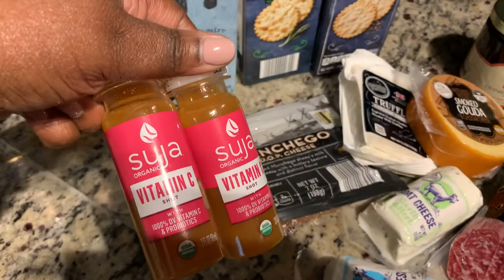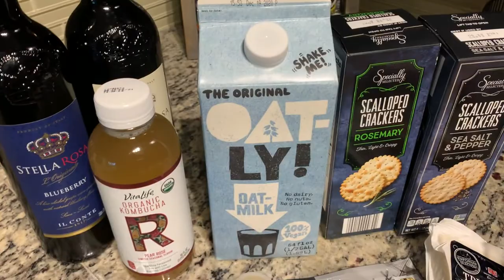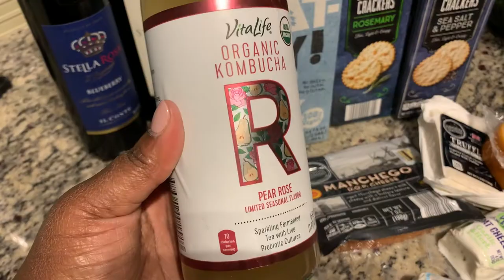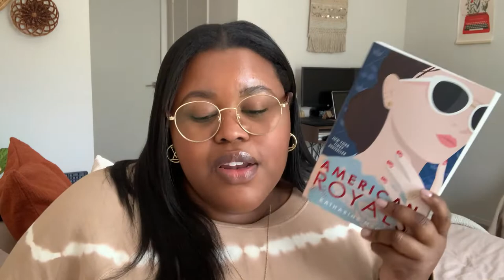RANDOM CHATTY VLOG - GRWM, NEW ALDI FINDS, AND RANDOM AMAZON HAUL | VLOGTOBER 2020 DAY 19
Amazon Products Mentioned:
Professional Curved Vented Styling Brush
Nature Made Magnesium Supplement
American Royals
Selfie Stick Tripod
Crunch n Munch Sweet Creations Cookies & Creme
Crunch n Munch Sweet Creations Birthday Cake
Filming Equipment:
Camera: iPhone XR
Computer: MacBook Pro
Editing Software: Movavi Editor Plus 2020